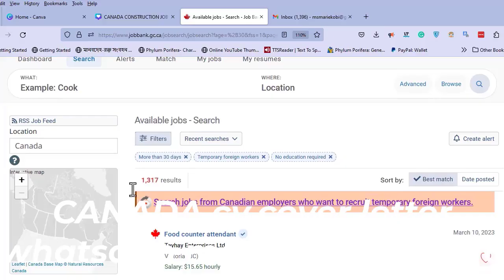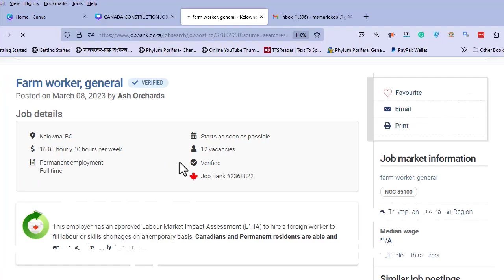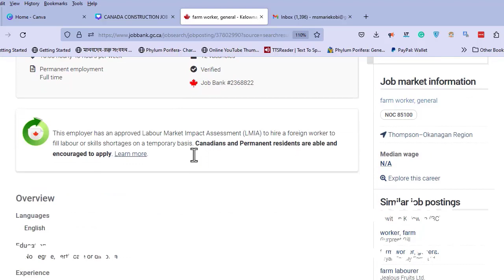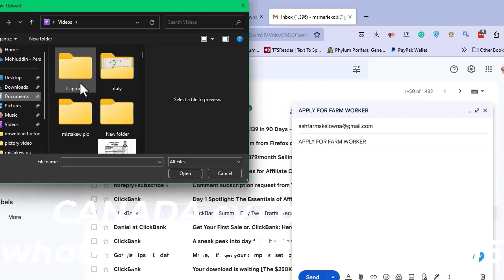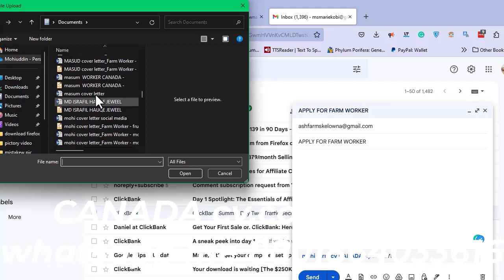অভিজ্ঞতা ছাড়া ৩ লাখ বেতনের ওয়েটার জব|হাংগেরী বুদাপেস্ট শহরে|Hungary waiter jobs 2023|eu work visa